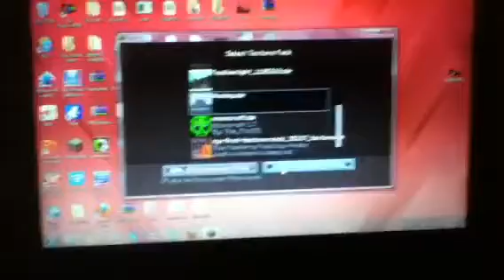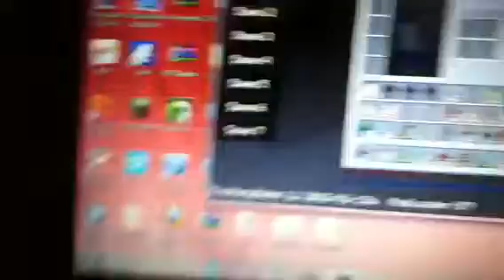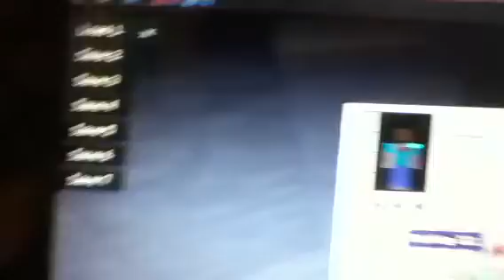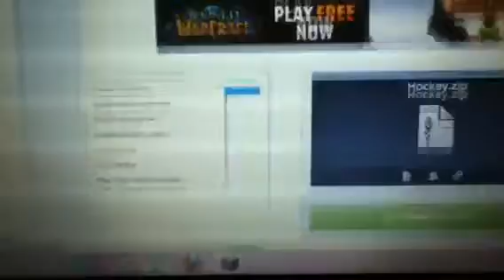Minecraft Hockey texture pack